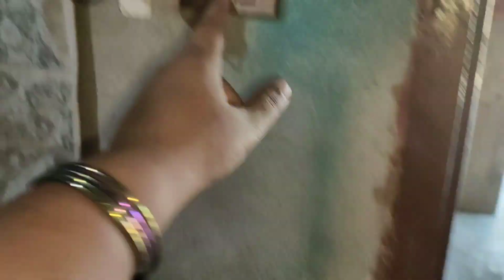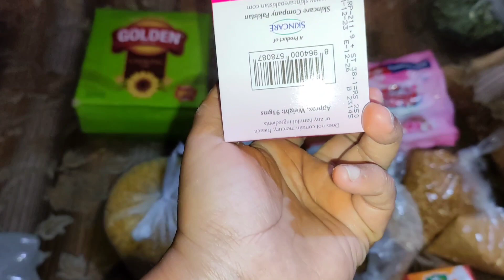Pre-Ramadan Cleaning And Grocery Done ✨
Assalamualaikum!
Ap ko is channel par daily routine vlogs, beauty and fashion,or products reviews  dekhny ko milain gy.